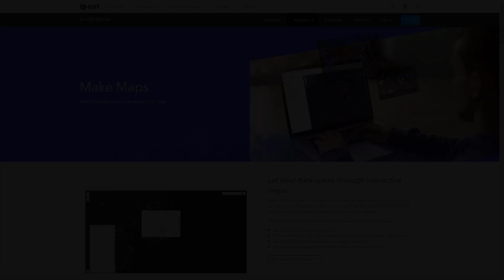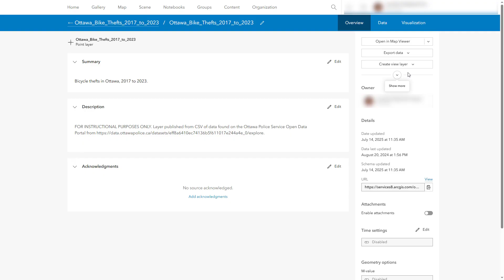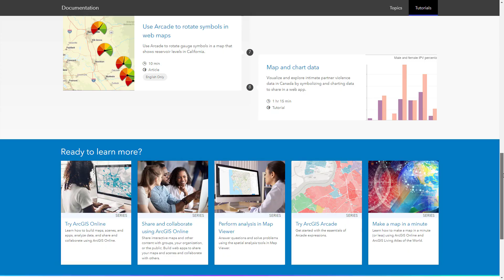ArcGIS Online: Time-Enable a Layer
In Map Viewer, you can create maps with time-based data and animate them to reveal patterns and trends over time. Before you can do that, your data layer must be time-enabled. Learn how to time‑enable a layer and use the time slider to see your data evolve across a timeline.

Chapters:
00:00 Intro
00:07 Overview of time-enabling layers in Map Viewer
00:24 Viewing the bicycle thefts map in Map Viewer
00:34 Opening the attribute table
00:43 Reviewing the date fields
00:59 Checking if the layer is time-enabled
01:17 Enabling time on the layer
01:50 Configuring the time slider

Engage with Esri on Social Media!